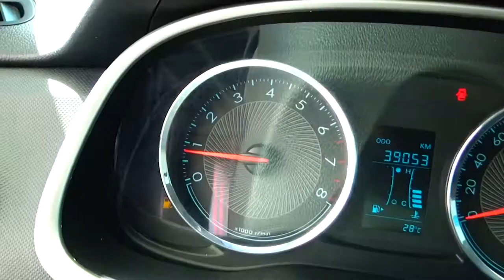Chevrolet / Aveo / 2019 - KD090597